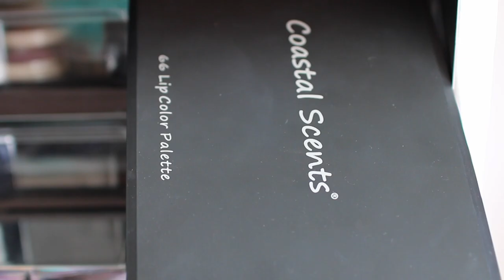Makeup Collection 2014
Storage : Muji Acrylic Storage

My Camera Info
Canon EOS 70D
Sigma 30mm f1.4
Canon 18-135mm
Canon 50mm f/1.8
Sony RX100
Canon SX700 HS